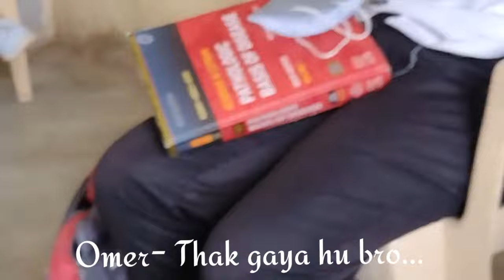Clinical Posting of 2nd MBBS students GMC Akola | Vlog #2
watch till the end...you will like it 👍